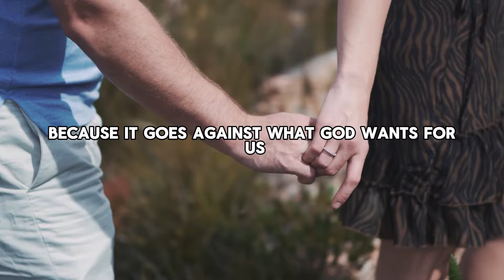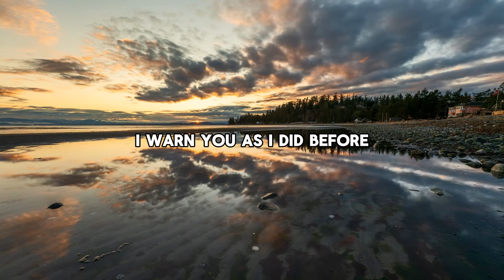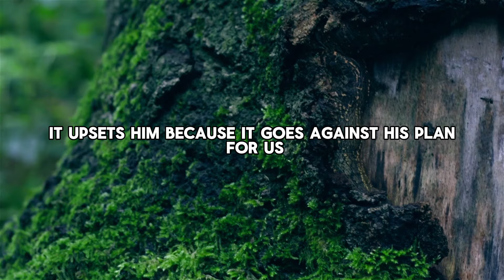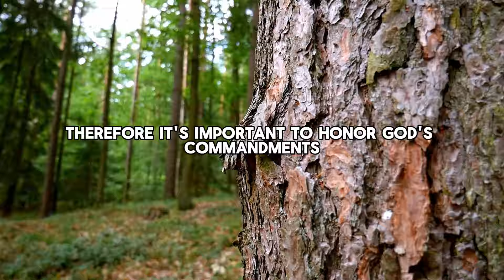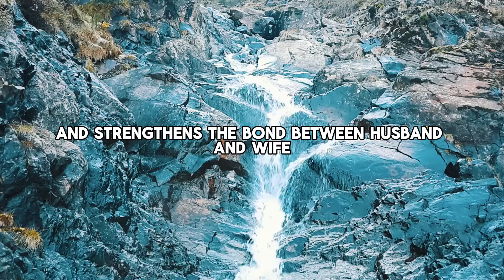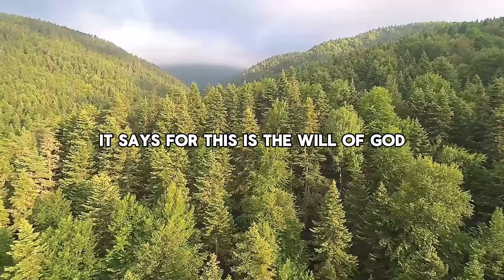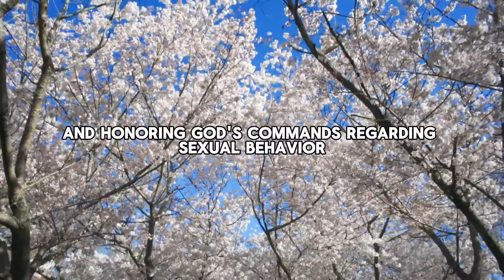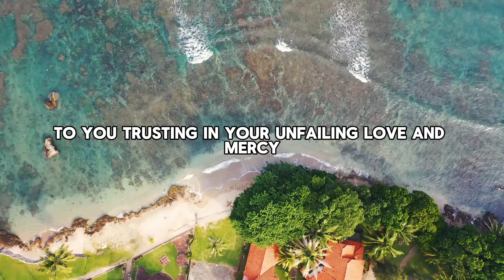Sex is bad for you | This is why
📒To buy the Replicate Disciple's Journal
This video contains synthetic material.